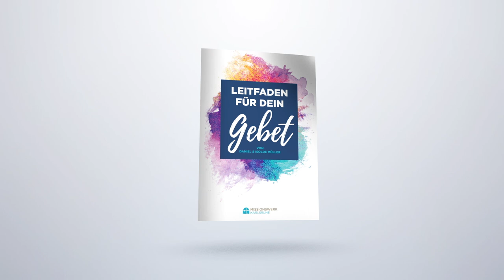Tag #130 - Hoffnung um 12 - Missionswerk Karlsruhe